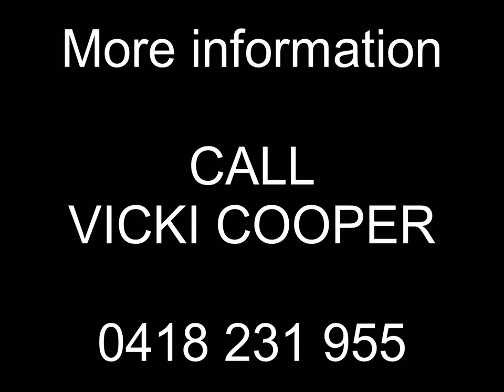4 Dixon Place Lismore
Auction - 10 units close to the university, hospital and shops.